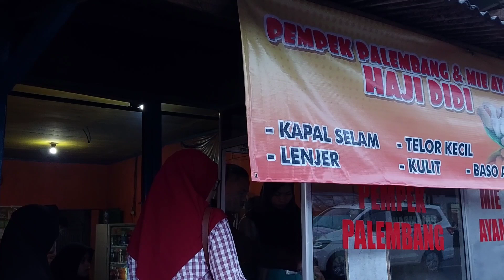Review Pempek Palembang Asli Enak Banget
kami akan menuntun anda sampai ke tempat makan ini, untuk alamat lengkap tempat ini silahkan kami bagikan koordinat / link dalam google mapsnya di bawah ini yah sahabat giri media...selamat mencoba :